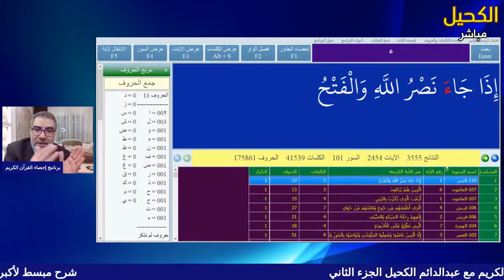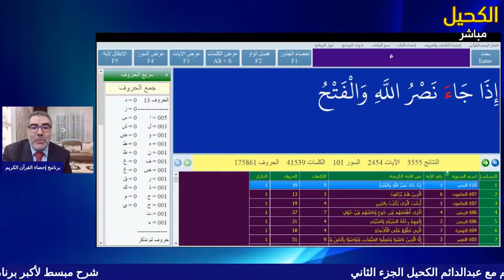شرح مبسط لأكبر برنامج في إحصاء القرآن الكريم مع عبدالدائم الكحيل الجزء 2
برنامج إحصاء القرآن 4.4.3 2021
هذا هو الإصدار 4.4.4 لبرنامج إحصاء القرآن الكريم ننصح بتحميله..
أكبر برنامج لإحصاء القرآن | بتاريخ 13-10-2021… وبميزات جديدة ..
(يحتاج لفك الضغط بعد التحميل باستخدام برنامج لفط الضغط)